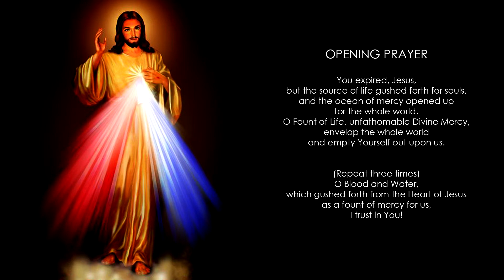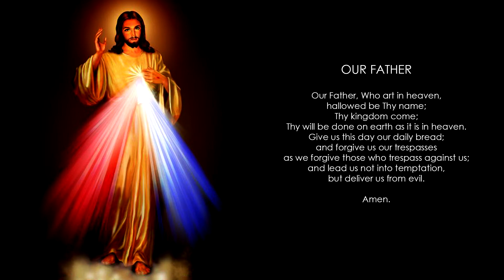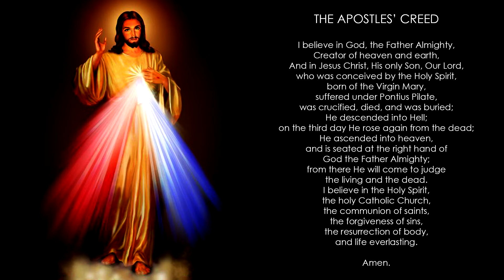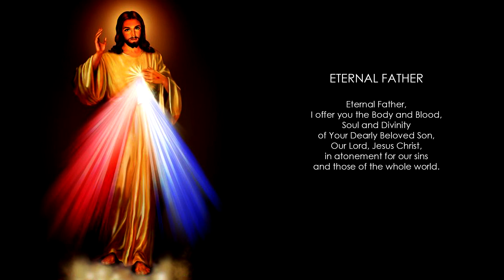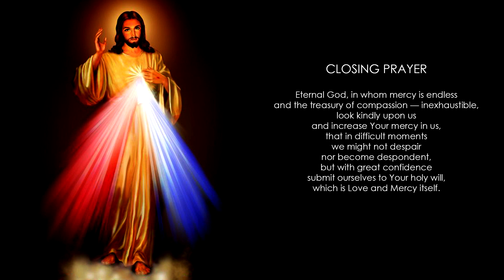Chaplet of Divine Mercy